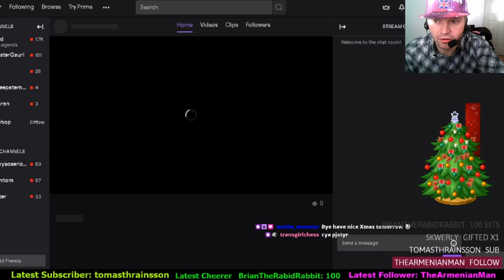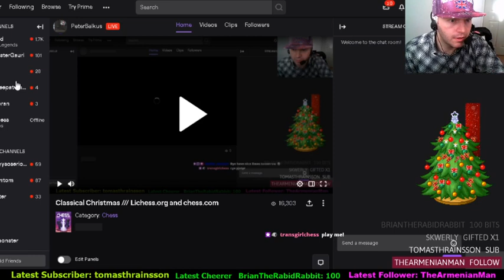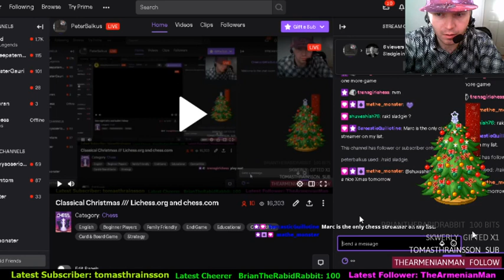Peter Balkus vs. marcusholms